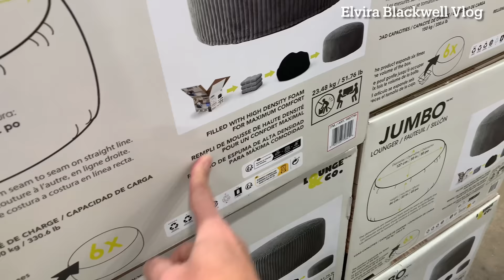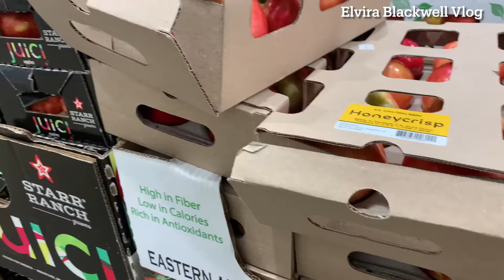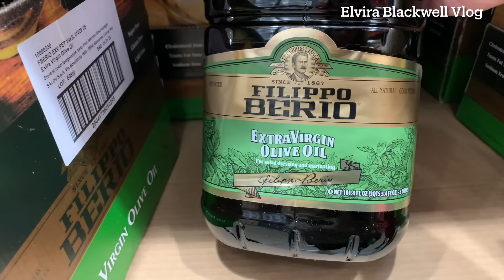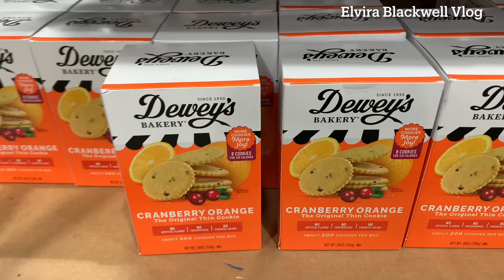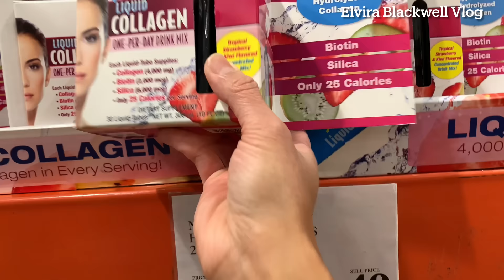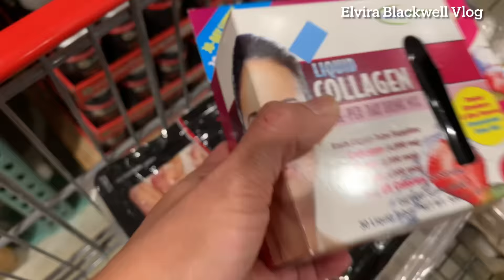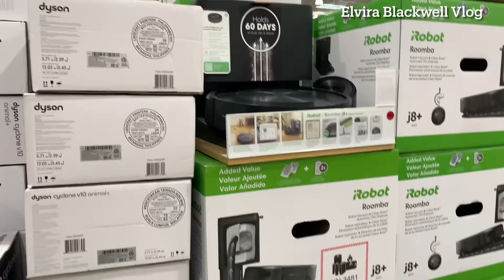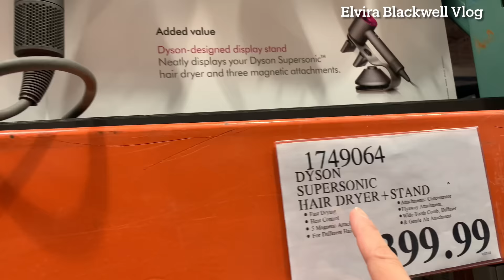COSTCO!! KALAP BELANJA MINGGUAN DAN BULANAN DI WHOLESALE SUPERMARKET BANYAK YANG DISKON AKHIR TAHUN